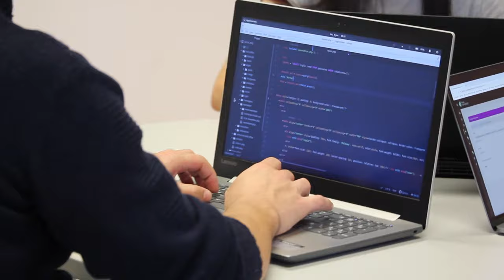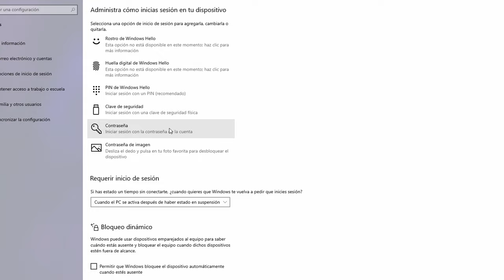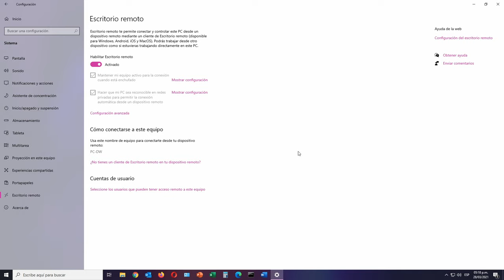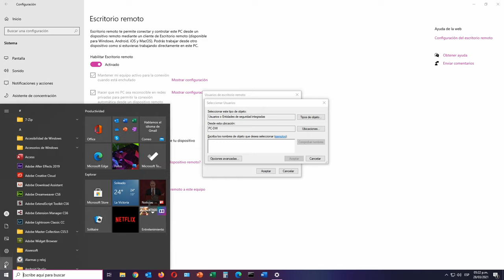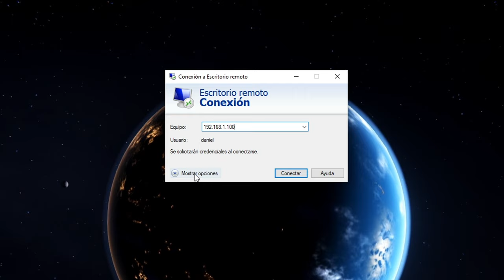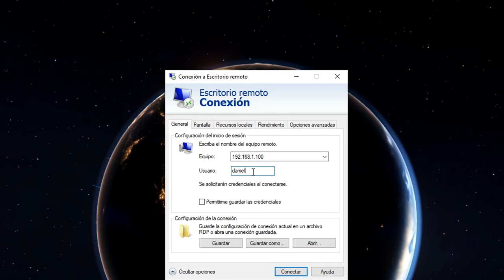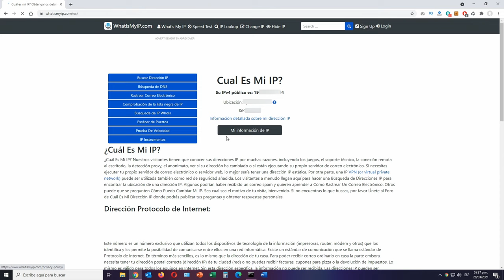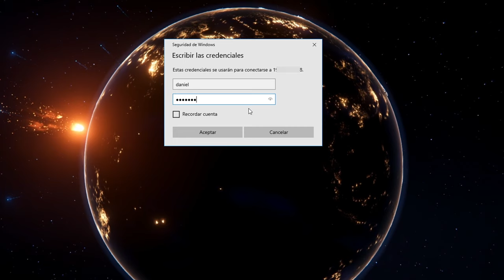Configurar escritorio remoto en Windows 10 ✅ en 2024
En este video te explico un tutorial paso a paso de cómo configurar escritorio remoto en Windows 10 y poder acceder a otra Pc desde la misma red local o a través de una conexión a Internet abriendo el puerto RDP en Router.